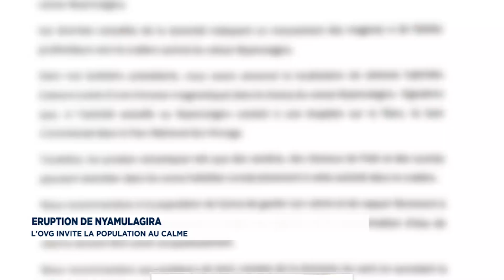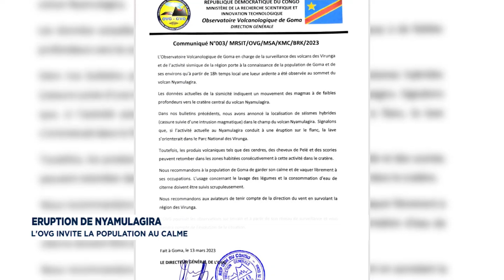JT 14 MARS GUERRE A L'EST : LA RDC N'ATTEND PAS DES SOLUTIONS MIRACLES DE LA PART DES NATIONS UNIES